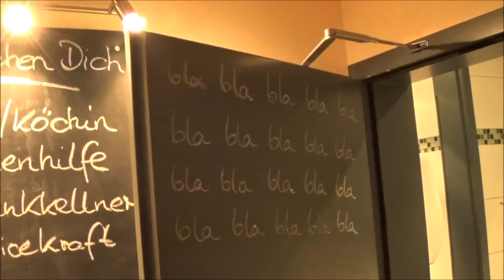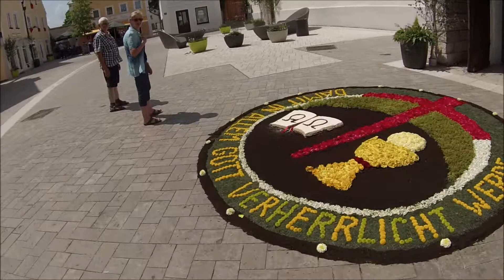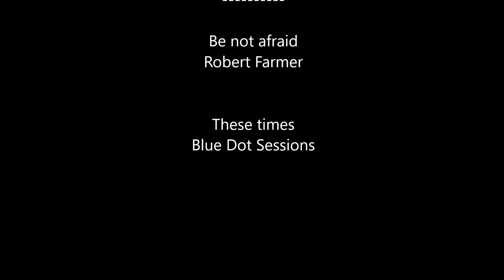GARGANTA PARADISIACA Y LA CIUDAD DE FRANKENSTEIN / EBD #5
Después de dormir sobre un embarcadero a orilla del río, comenzamos una nueva etapa.